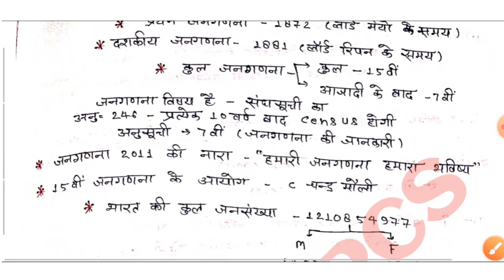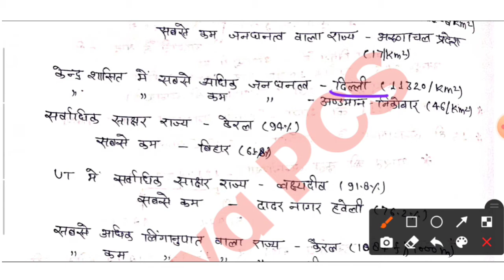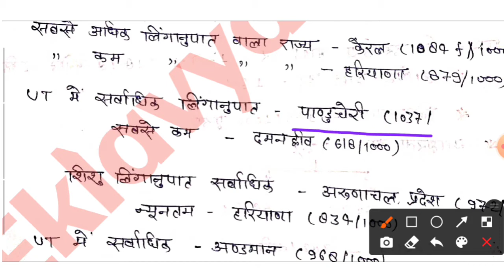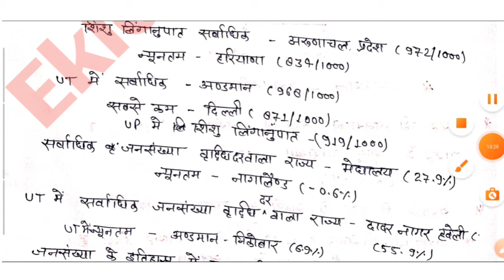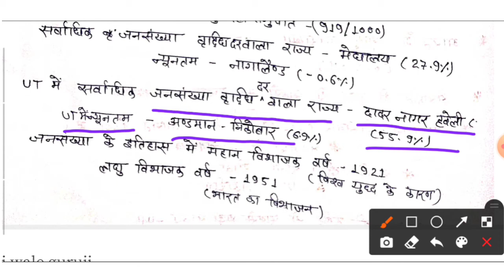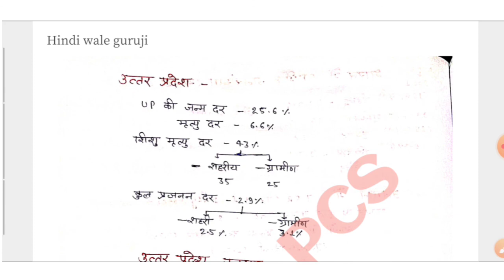भारत की जनगणना 2011// जनगणना के महत्वपूर्ण तथ्य // Quick Rivision By Nisheeth M.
census 2011
census 2021
जनगणना 2011
जनगणना 2021